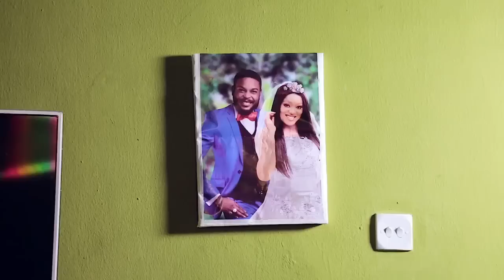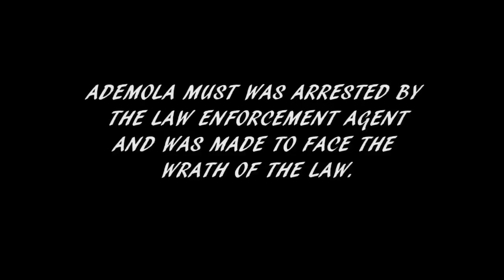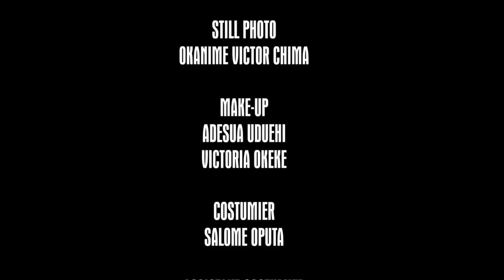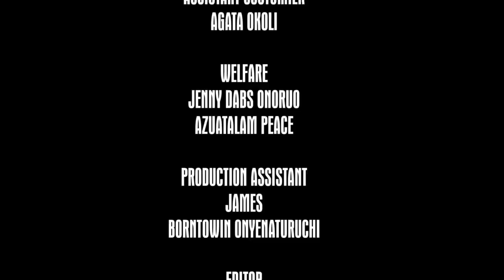UNDESERVING LOVE (NEW MOVIE) - Peggy Ovie & Maurice Sam 2023 Nigerian Nollywood Romantic Movie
You can also leave a share and like this interesting Latest Nollywood Movies 2023
Below is a list of the Latest Nollywood Movies 2023 NigeriaFullMovie Playlist you will enjoy

24hr Nigerian Latest Movies is the home of Nigerian Movies 2023 Latest Full Movies | Latest Nollywood Movies 2023, Nigerian TV Shows, and Ghanaian Ghallywood movies. Visit our channel to watch and download thousands of Nigerian Movies 2023 Latest Full Movies | 2023 Nollywood Movies featuring amazing popular Nollywood actors such as Mercy Johnson, Mama Gee, Ivie Okujaye, Majid Michel, Mike Ezuruonye, Emeka Ike, Genevieve Nnaji, Ramsey Noah, Jim Iyke, the hilarious Mr Ibu and many more. With new Nollywood movies released on 24hrs Nigerian Latest Movies every week in Nigerian Movies 2023 | Nigerian Movies 2023 Latest Full Movies | African Movies | 2023 Nollywood Movies, we work extremely hard to maximize your viewing pleasure. Subscribe to our channel today and get your feel of the Best of Nigerian Movies 2023 Latest Full Movies | African Movies | 2023 Nollywood Movies, Yoruba movies, Ibo Movies all available to you on YouTube.